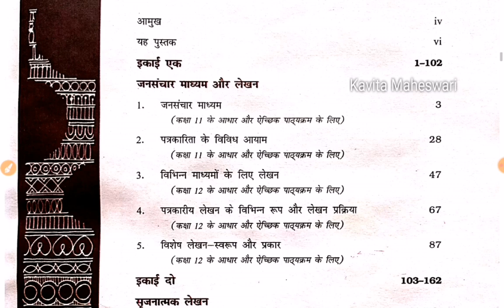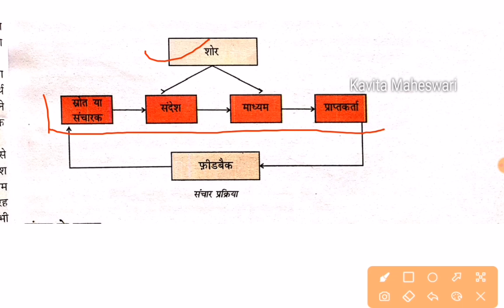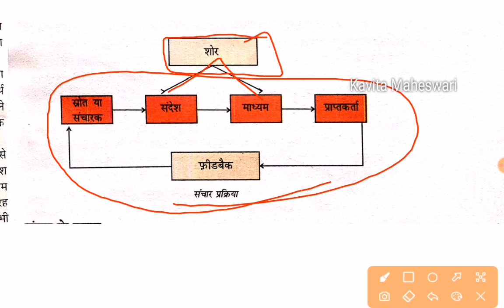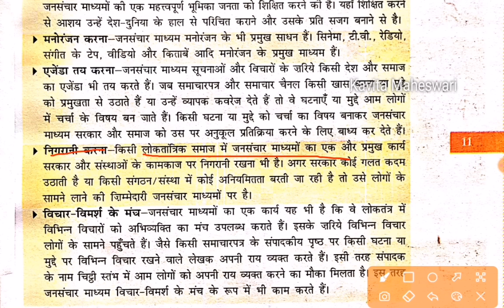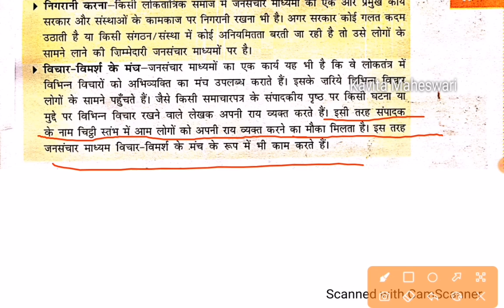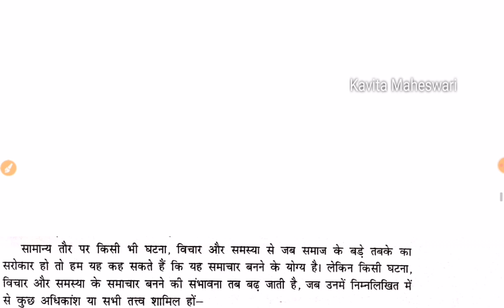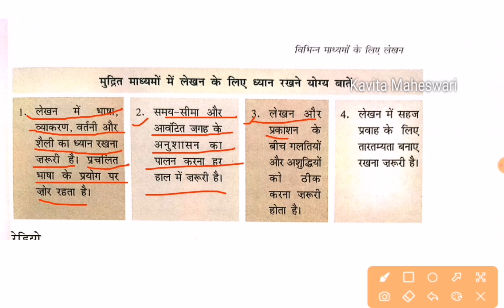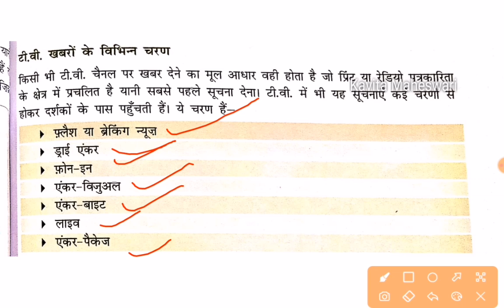RPSC First Grade हिंदी ( अभिव्यक्ति और माध्यम) पार्ट _1 परीक्षा के दृष्टिकोण से सारांश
RPSC first grade and second grade हिंदी साहित्य इतिहास और काव्य शास्त्र के नोट्स की पीडीएफ आपको मेरे टेलीग्राम चैनल पर मिल जाएगी इन्हीं नोट्स को पढ़कर मैंने हिंदी व्याख्याता की आरपीएससी 2018 में 1 सीट प्राप्त की है
मैंने किस प्रकार से आरपीएससी फर्स्ट ग्रेड की तैयारी की। मेरे चैनल की प्ले लिस्ट में आपको पूरी रणनीति मिल जाएगी
आरपीएससी फर्स्ट ग्रेड आरपीएससी सेकंड ग्रेड के पाठ्यक्रम में जो नया परिवर्तन हुआ है वह सभी मेरे चैनल पर हिंदी विद्यार्थियों के लिए मेरे द्वारा पढ़ाया जाएगा
और जो मैटर मेरे चैनल पर पढ़ाया जाएगा उसे मेरे टेलीग्राम चैनल पर पीडीएफ के रूप में आप सभी को भेजा जाएगा
जिससे आप प्रिंट आउट निकलवा सके
राधे कृष्णा

टेलीग्राम चैनल का नाम
हिंदी के रंग कविता तोतला के संग